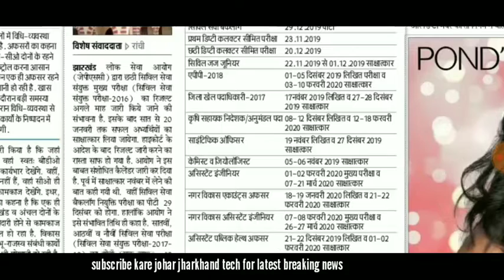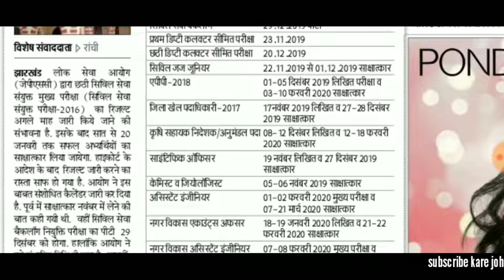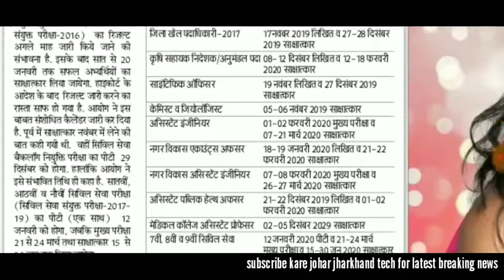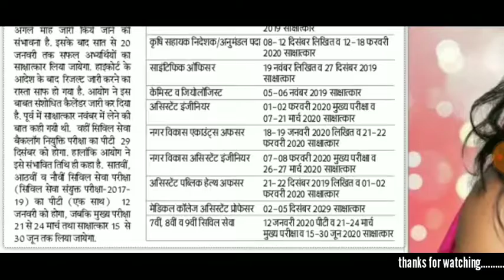छठी सिविल सेवा की नियुक्ति के लिए साक्षात्कार 7 जनवरी से||जेपीएससी का दिलासा||क्या होगा ??